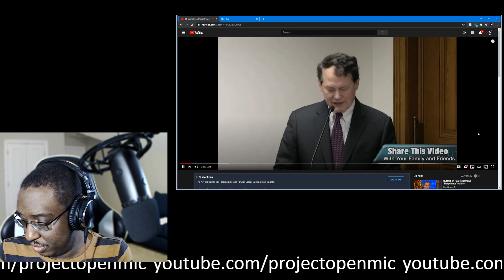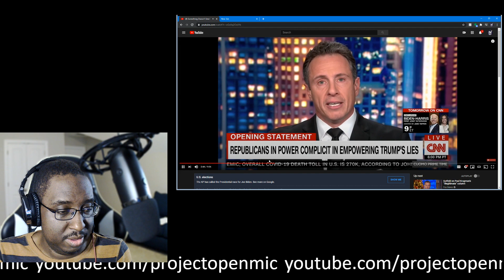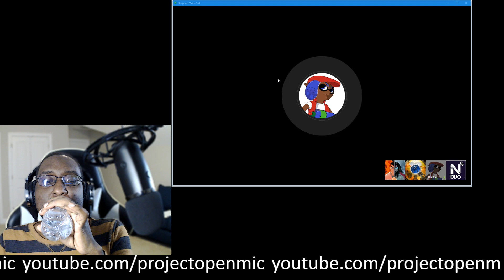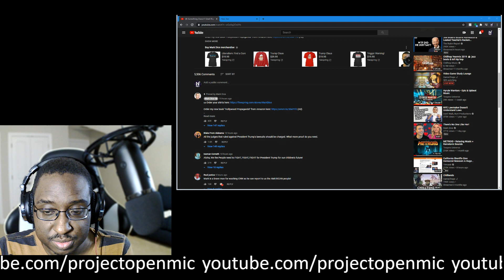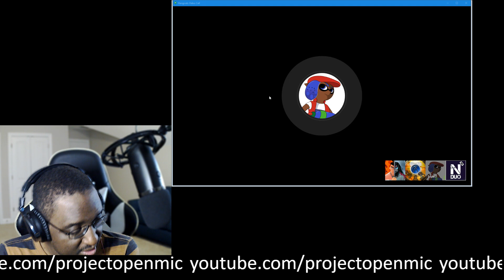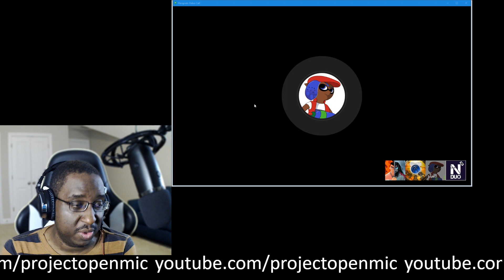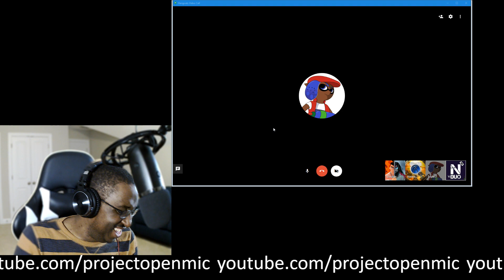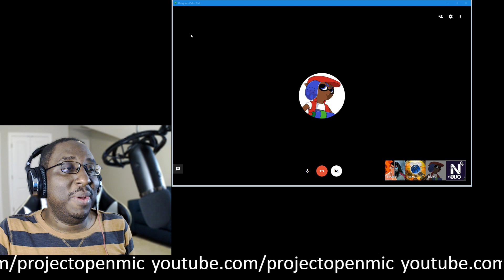Side Chat EP 16: conversation starter & random topics.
conversation starter & random topics.